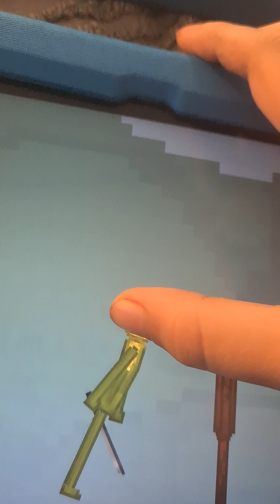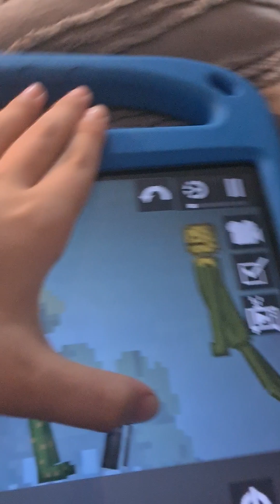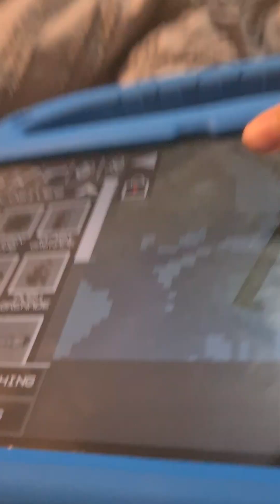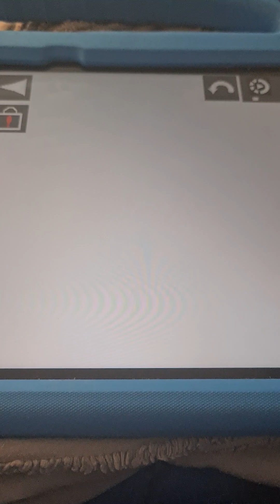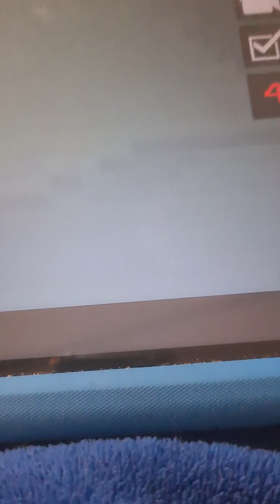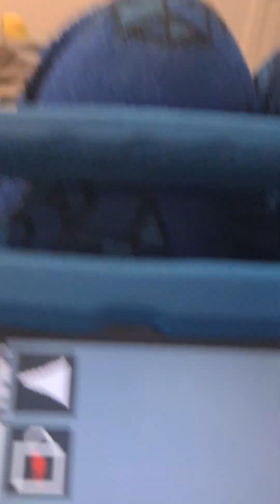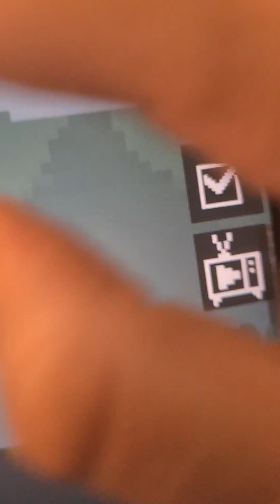TMPS E1: The Beginning!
Credits:
Collab Part: @bokkas
Apple Dying: @AnnoyingOrange
Future Cactus Voicer: @YourSillySwampCritter
The Game: @playduckycom
Also The Game: @melon_playground_official
One of the MP workers I know: @Jishyyy